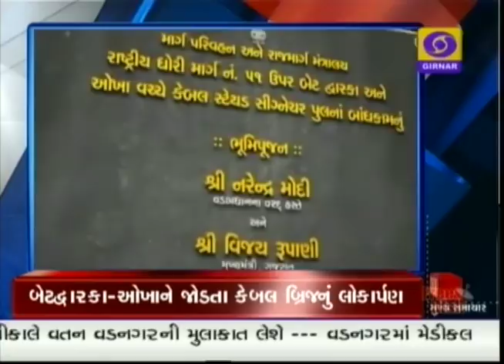Evening News at 7.00 PM | 07-10-2017